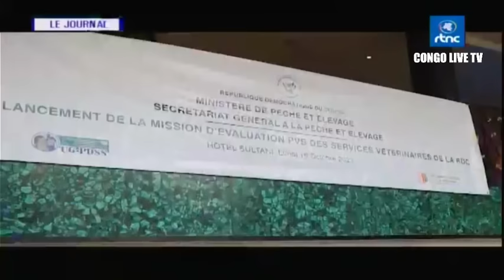🔴RDC : SUIVEZ LE GRAND JOURNAL DE CE MERCREDI LE 18.10.2023 RTNC EDITION 13H30